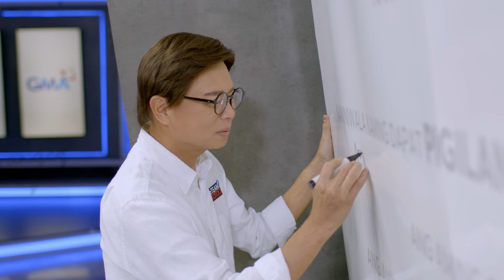Si Arnold Clavio ay bahagi ng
Si Arnold Clavio ay bahagi ng TeamTotoo. Ang panata namin, labanan ang fake news sa abot ng aming makakaya.

Magkaisa tayong labanan ang fake!